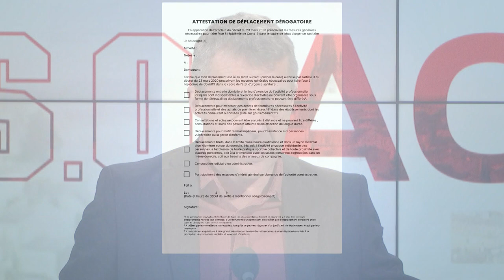Covid-19 : Flash info 12h - Mercredi 25 Mars